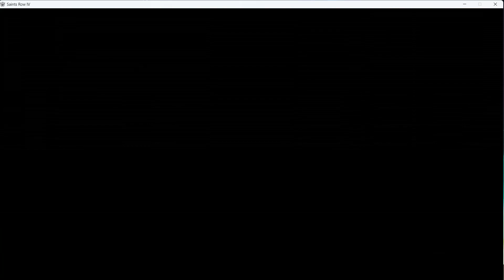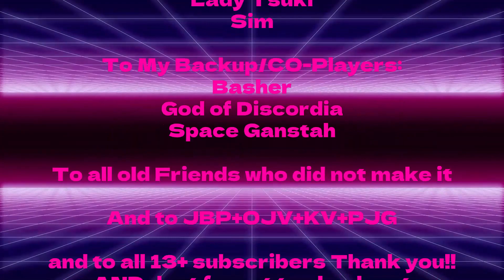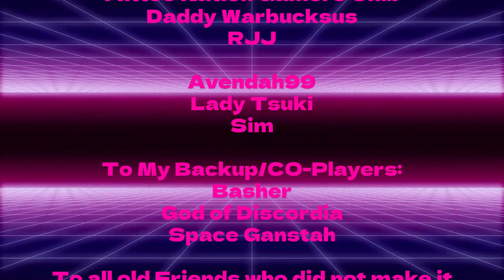Saint's Row4 [E25] Side Quest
Fun Trumps All
Back To Basics
Embrace the Crazy